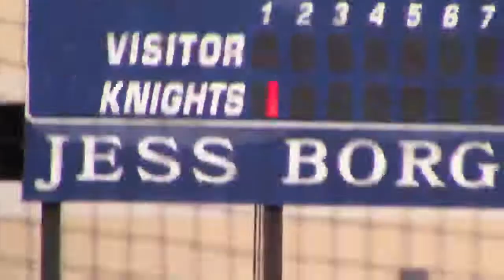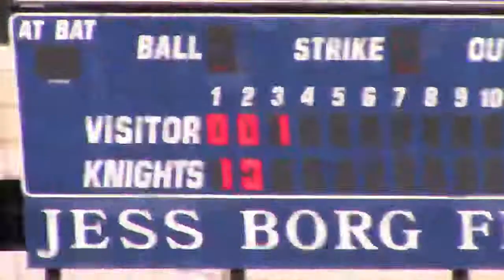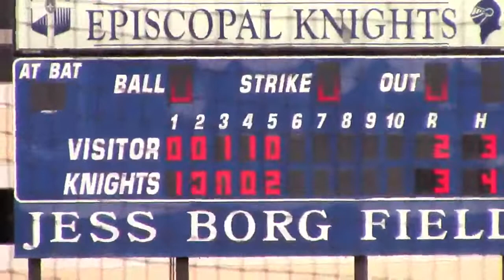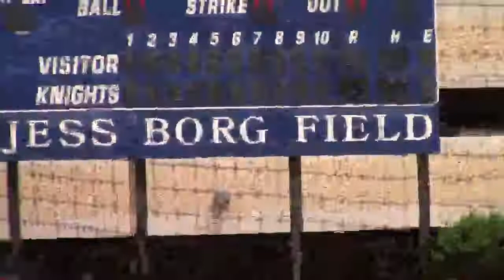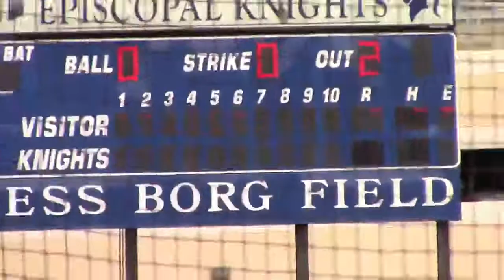4_17_21 HOUSTON EPISCOPAL JVW KNIGHTS BB vs. Bellaire Fr